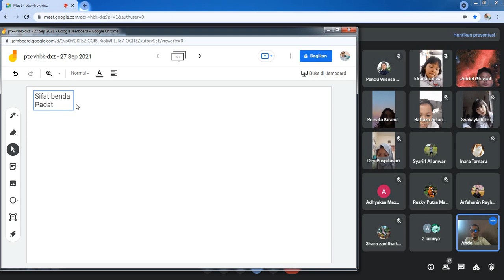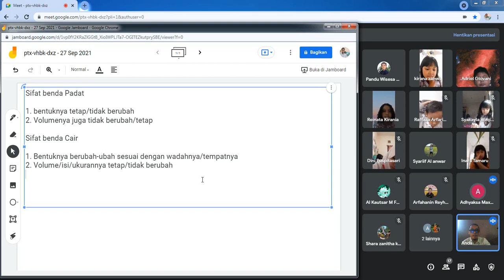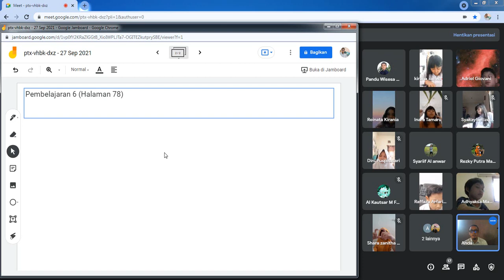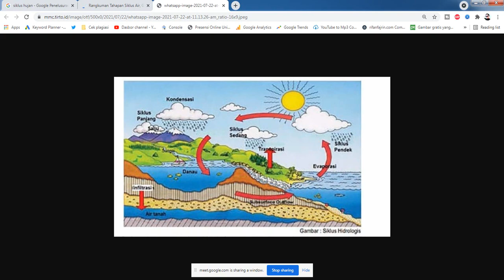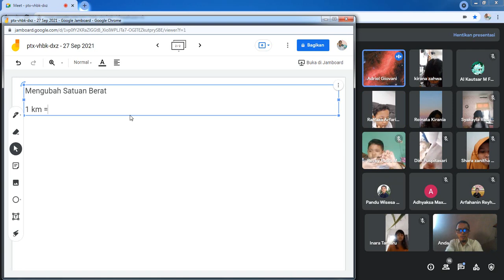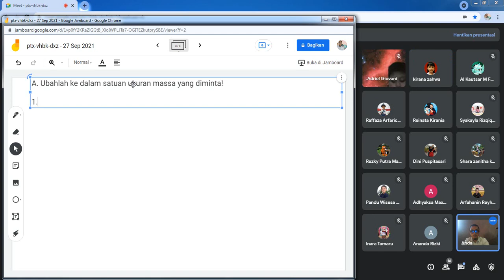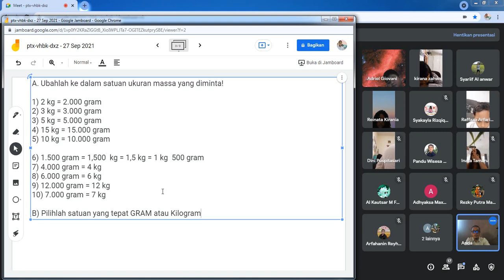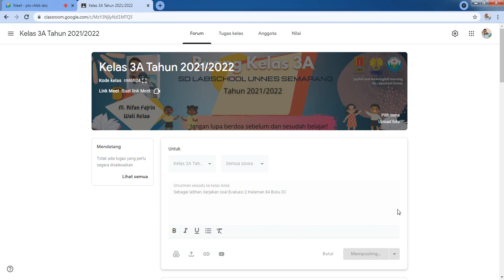Pembelajaran Kelas 3 Tema 3 Subtema 2, Senin 27 September 2021